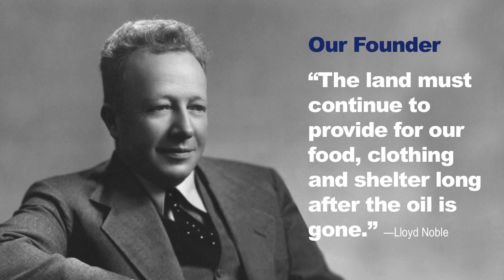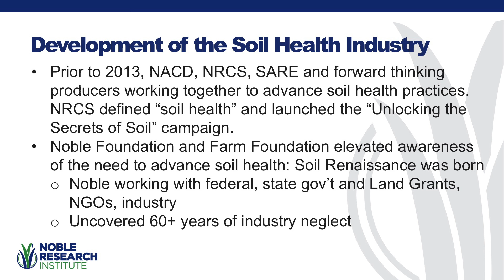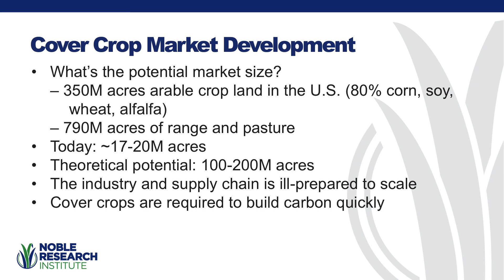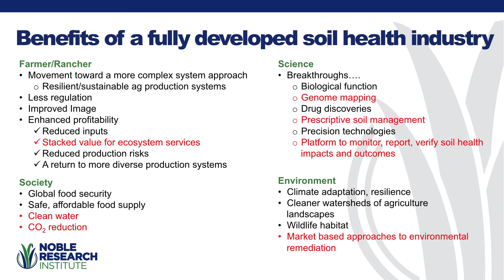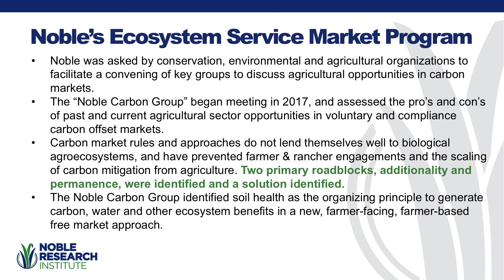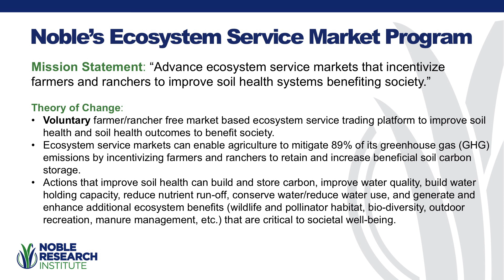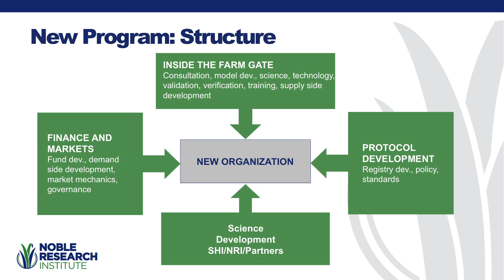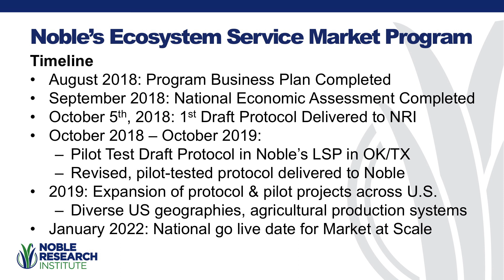Advancing Ecosystem Service Markets for Farmer and Public Benefits - Bill Buckner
Mr. Bill Buckner, President and CEO of the Noble Research Institute, LLC, and The Samuel Roberts Noble Foundation, briefed participants on advancing ecosystem service markets for farmer and public benefits. Mr. Buckner discussed the efforts of The Noble Research Institute to convene a series of meetings with multi-sector stakeholders to explore the potential for a large-scale program to finance, generate, and sell ecosystem service credits from working agricultural lands.

Mr. Buckner outlined the potential for conversion of acreage of cover crops and how to accomplish these steps in a meaningful and responsible manner. The Noble Research Institute has outlined many existing opportunities, historical barriers to success, areas for change with market-based approaches, and how to achieve scalable successes by creating incentives for farmers and ranchers.